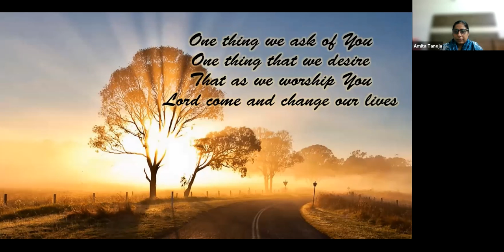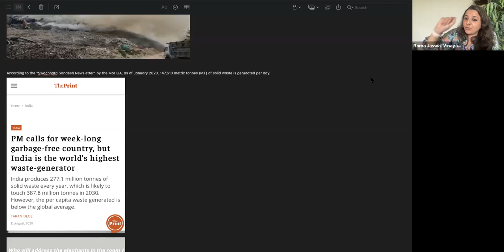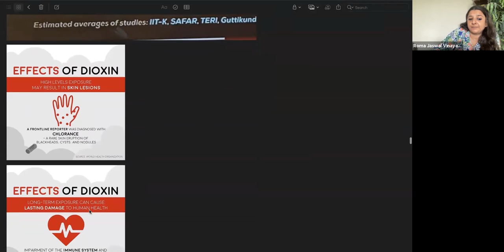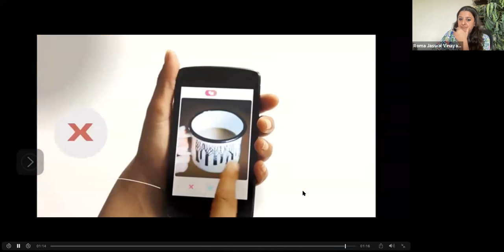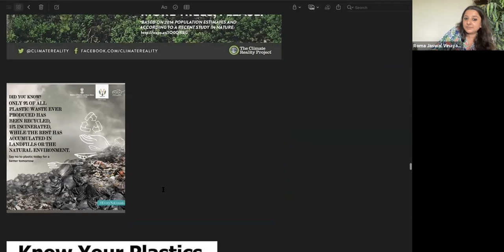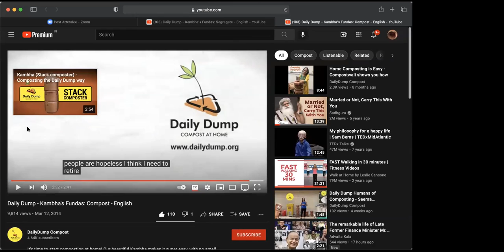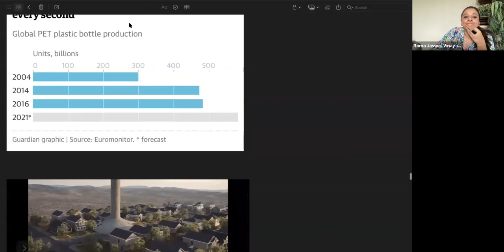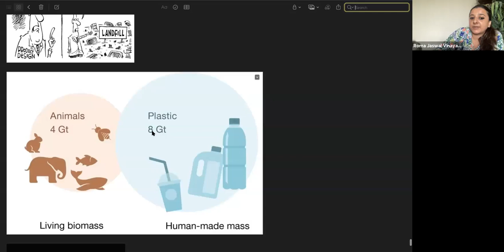WEBINAR ON WASTE MANAGEMENT CLASS 8